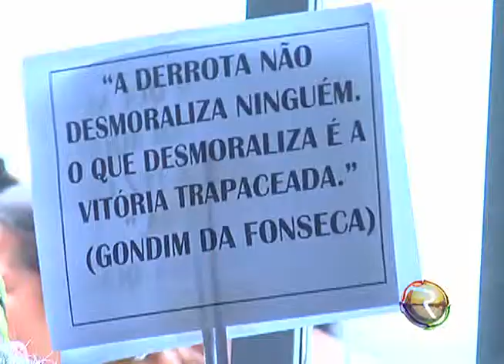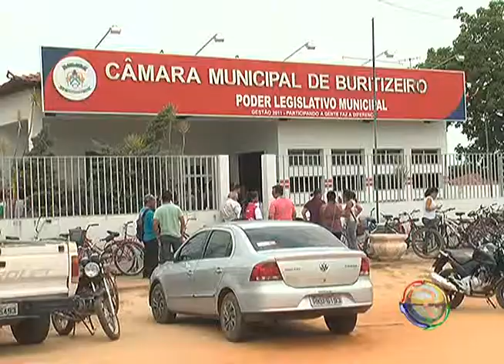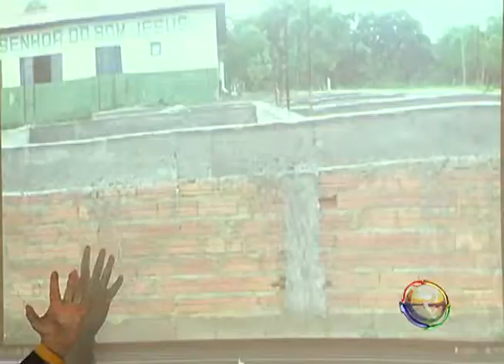JORNAL TV RIO - 24 -10 -12 - CPI NA CIDADE DE BURITIZEIRO PARTE 1